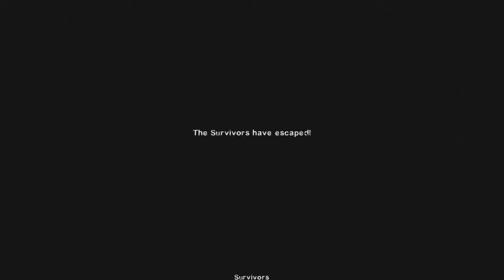Finale Here | Left4Dead 2 #14 (Finale)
Evacuation here. The end is here.